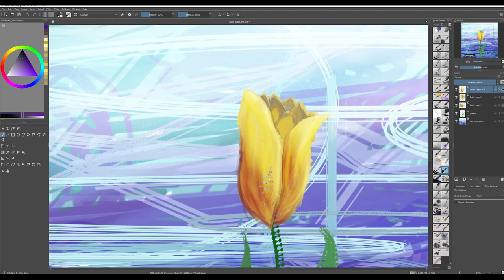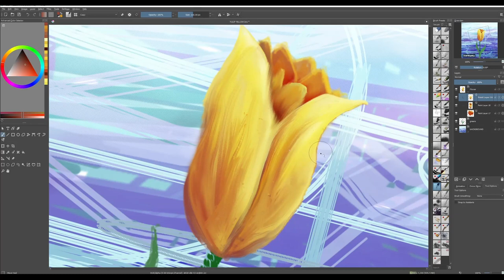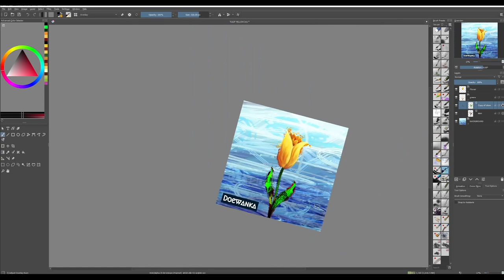What is your favorite flower? | Yellow Tulip | Digital Speed Paint Timelapse | made in Krita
I've bin paining for my followers on Facebook
just asking what there favorite flower is and paint them daily!